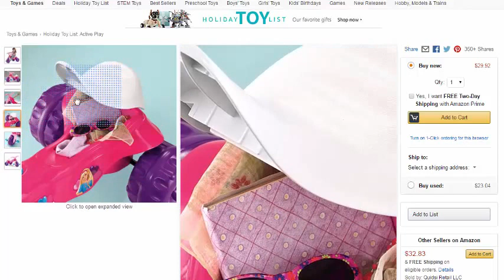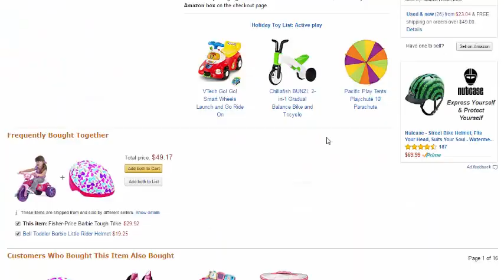Fisher-Price Barbie Tough Trike DISCOUNT TO 25% - black friday 2016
black friday history
green monday 2016
cyber monday 2016 deals
christmas 2016 vacation deals
christmas toys 2016
christmas 2016 calendar
christmas 2016 cruises
christmas 2016 gift ideas
christmas 2016 movies
december 2016
feature gadget guide for christmas 2016
2014 calendar
christmas 2016
christmas 2016 calendar
christmas 2016 trends
amazon store
amazon shop vac
amazon shopbop
amazon shop and save
amazon shop with points
amazon shop by brand
amazon kindle shop
amazon shop and ship

 Destiny USA, retail, ShopperTrak, shopping, Store Front, Target, Thanksgiving 2015